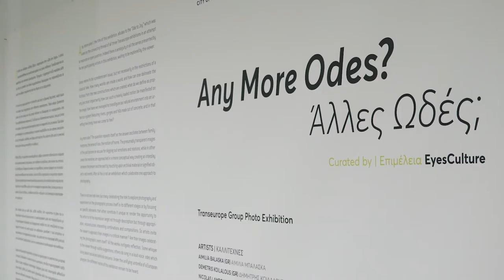attic.ART/Χορ.Επικοινωνίας - Any More Odes?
Classicus α Film Making Group, Based in Athens, Greece

Η διεθνής ομαδική έκθεση φωτογραφίας Any More Odes? – Άλλες Ωδές, που διοργανώνεται από το Transeurope Photo, την EyesCulture και την EuroMare, παρουσιάζεται στην Αθήνα σε συνεργασία με τον Οργανισμό Πολιτισμού, Αθλητισμού και Νεολαίας δήμου Αθηναίων.

Έως 31 Ιανουαρίου 2020 στο Κέντρο Τεχνών δήμου Αθηναίων.

Οι δέκα συμμετέχοντες καλλιτέχνες είναι οι εξής: Αιμιλία Μπαλάσκα, Bojan Mrđenović (HR), Δημήτρης Κοιλαλούς, Nicolas Lambouris (CY), Μαργαρίτα
Yoko Νικητάκη, Emilio Pemjean (ES), Kukka-Maria Rosenlund (FI), Αριστοτέλης Ρουφάνης, Maija Annikki Savolainen (FI), Θεόδωρος Ζαφειρόπουλος
Σε επιμέλεια των: Αλεξάνδρα Αθανασιάδου & Βαγγέλη Ιωακειμίδη
Η είσοδος για το κοινό είναι ελεύθερη.
Κέντρο Τεχνών δήμου Αθηναίων: Βασ. Σοφίας- Πάρκο Ελευθερίας, στάση Μετρό: Μέγαρο Μουσικής